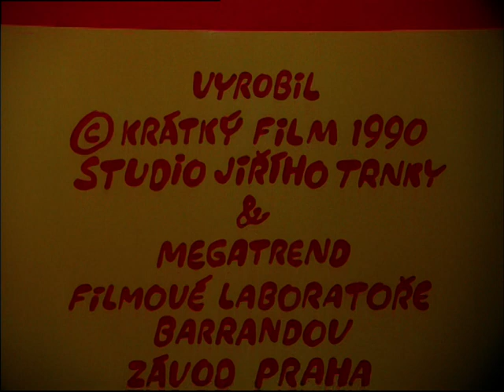Pat a Mat - 1x34 - Dveře